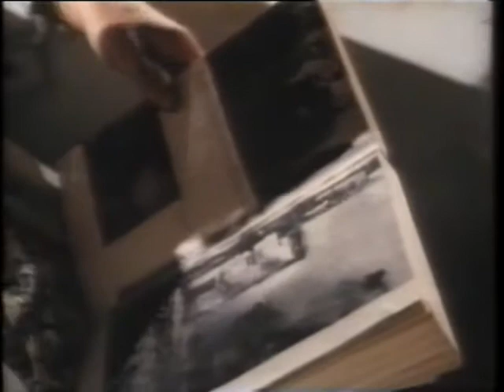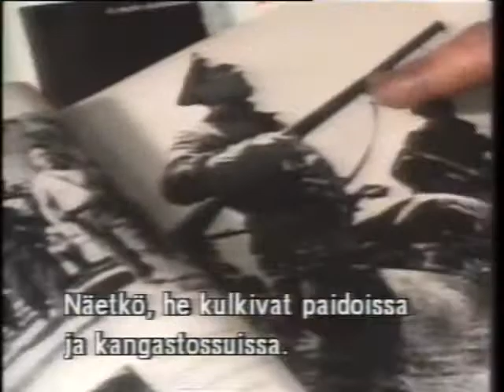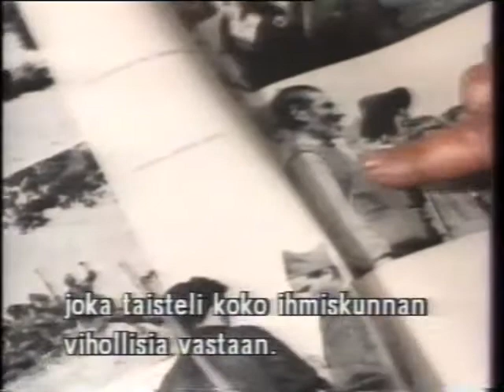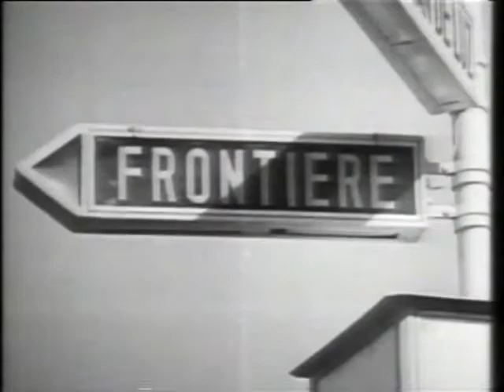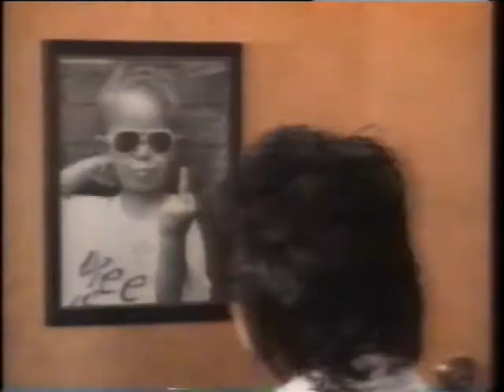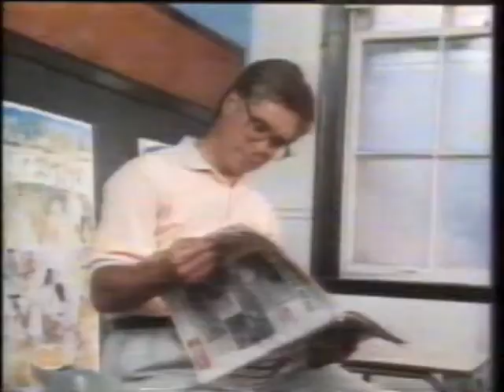Manuel - kapinallinen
Manuel on muuten tavallinen nuori poika ehkä seisemän-kymmenluvun Montrealin portugalilainen, mutta hän huomaa kipeän selvästi saavansa enemmän vihaa isältään kuin rakkautta. Isä vaatii enemmän apulaista leipomoon kuin tarjoaa vanhemmuutta

ohjaus - Francois Labonté
musiikki - Osvaldo Monetes

Nuno Da Costa - Manuel Estrada
Francisco Rabai - Juan Alvarez
Kim Yaroshevskaya - Rosa Alvarez
Luiz Saraïva - Vasco Estrada
Isabel Serra - Estella Estrada
Pedro Marques - Luis Estrada
Marisa Martinho - Clara Estrada
Gaston Caron - Jimmy
José Barrio - Pablo